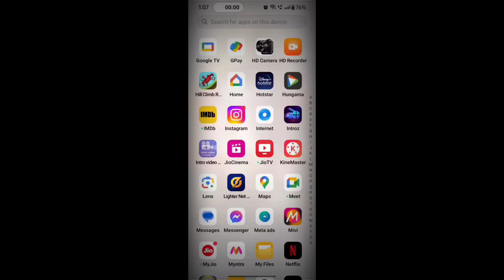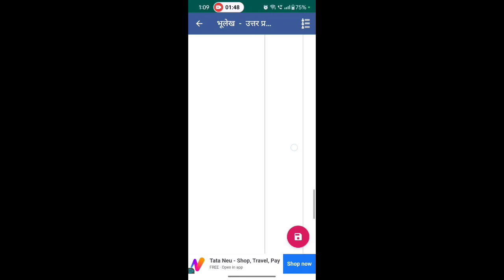Bhulekh update new portal se khatauni Kaise nikale up bhulekh MP bhulekh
bhulekh
mp bhulekh
up bhulekh naksha
up bhulekh khatauni
maha bhulekh
gujarat bhulekh
भूलेख नक्शा यूपी
andhra pradesh bhulekh
भूलेख उत्तराखंड देहरादून
bhulekh bihar
भूलेख राजस्थान
bhulekh अलीगढ उत्तर प्रदेश
bhulekh अमरोहा उत्तर प्रदेश
bhulekh अहमदाबाद गुजरात
bhulekh अलवर राजस्थान
bhulekh-अपने नाम से जमीन देखें
bhulekh अनूपपुर मध्य प्रदेश
ansh bhulekh
all india bhulekh
apna khata bhulekh
assam bhulekh
aaple bhulekh
abadi bhulekh
ap bhulekh
aaple bhulekh.mahabhumi.gov.in
agra bhulekh
भूलेख नक्शा
भूलेख खतौनी उत्तर प्रदेश barabanki
bhulekh mp
भूलेख नक्शा राजस्थान
bhulekh odisha
भूलेख
आपले भुलेख
aaple bhulekh login
bhulekh up
आपने bhulekh
aaple bhulekh.mahabhulekh.gov.in
aaple bhulekh.mahabhumi
bhulekh abadi
mp bhulekh aadesh
igrs up bhulekh
indraprastha bhulekh
igrs up bhulekh naksha
india bhulekh naksha
index bhulekh
intekhab bhulekh
indian bhulekh
indraprastha bhulekh delhi
indraprastha bhulekh record
ई भूलेख
ई-मेल भूलेख
bhulekh उत्तराखंड
bhulekh उत्तर प्रदेश
bhulekh उत्तर प्रदेश naksha
bhulekh उदयपुर राजस्थान
bhulekh उत्तर प्रदेश 2022
bhulekh map उत्तर प्रदेश
bhulekh रामपुर उत्तर प्रदेश
bhulekh गोरखपुर उत्तर प्रदेश
bhulekh सलेमपुर उत्तर प्रदेश
bhulekh सहारनपुर उत्तर प्रदेश
up bhulekh
uk bhulekh
up bhulekh bank login
up.bor.nic.in bhulekh
unique code bhulekh
e district bhulekh up
edistrict up bhulekh
e district bhulekh
e-dhara web bhulekh
e maha bhulekh
etah bhulekh
english bhulekh
etawah bhulekh
e bhulekh rajasthan
bhulekh ओडिशा
bhulekh naksha ओडिशा
odisha bhulekh
online bhulekh mp
online bhulekh up
odisha bhulekh map
online bhulekh naksha up
odisha bhulekh r.o.r view
odisha bhulekh land records
online bhulekh uttarakhand
odisha bhulekh up
odisha bhulekh village map
bhulekh औरंगाबाद महाराष्ट्र
auraiya bhulekh
aurangabad bhulekh
bhulekh auraiya uttar pradesh
bhulekh.mahabhumi.gov.in maharashtra aurangabad
bhulekh bihar aurangabad
bhulekh map bihar aurangabad
 bhulekh
ghaziabad bhulekh
ghazipur bhulekh
bhulekh up mau ghosi
bhulekh up gharoni
bhulekh ghaziabad uttar pradesh
bhulekh u p ghazipur
bhulekh loni ghaziabad
bhulekh indirapuram ghaziabad
bhulekh naksha up ghazipur
naksha bhulekh up
naam se bhulekh
naksha bhulekh mp
name se bhulekh up
नवीन परती bhulekh
name se bhulekh mp
naksha bhulekh rajasthan
name se bhulekh dekhe
naam se bhulekh dekhen
nagar palika bhulekh
bhulekh चंदौली उत्तर प्रदेश
bhulekh चांदपुर उत्तर प्रदेश
bhulekh chakbandi up
bhulekh chhattisgarh
bhulekh chahona piya
bhulekh chahie
bhulekh charge creation
bhulekh chawadi
bhulekh chakmarg
bhulekh chandausi
chhattisgarh bhulekh
chakbandi bhulekh up
chhattisgarh bhulekh naksha
chhatarpur bhulekh
chawadi bhulekh
chhattisgarh bhulekh khasra
check up bhulekh
chandigarh bhulekh
chapra bhulekh
check bhulekh
bhulekh छत्तीसगढ़
bhulekh छतरपुर मध्य प्रदेश
bhulekh छिंदवाड़ा मध्य प्रदेश
bhulekh map छत्तीसगढ़
bhulekh map रायपुर छत्तीसगढ़
chhindwara bhulekh
chhattisgarh bhulekh abhilekh
chhattisgarh bhulekh online
bhulekh raipur chhattisgarh
bhulekh chhattisgarh bilaspur
bhulekh जलालाबाद उत्तर प्रदेश
bhulekh जलालपुर
bhulekh जौनपुर उत्तर प्रदेश
bhulekh जयपुर राजस्थान
bhulekh सिद्धार्थनगर जिला उत्तर प्रदेश
bhulekh map जोधपुर राजस्थान
bhulekh map जयपुर राजस्थान
jaunpur bhulekh
jameen ka bhulekh
jamin bhulekh bihar
jaipur bhulekh
jamin bhulekh
jameen ki jankari bhulekh
jamin kaise dekhe bhulekh
jammu and kashmir bhulekh
jamabandi nakal bhulekh rajasthan
jamabandi bhulekh
bhulekh झारखंड
bhulekh map झारखंड
bhulekh चाईबासा झारखण्ड
bhulekh land record झारखण्ड
jharkhand bhulekh
jharkhand bhulekh naksha
jharkhand bhulekh khasra khatauni
jharkhand bhulekh khatiyan
jharbhoomi bihar bhulekh
jharkhand ka bhulekh
jha bhulekh
jharkhand bhulekh online
jharkhand bhulekh search
jharbhoomi bhulekh portal
 bhulekh 7 12 nakasha
७ १२ bhulekh mahabhumi gov in
7/12 कसा शोधायचा bhulekh.mahabhumi.gov.in
7/12 bhulekh online
7/12https //bhulekh.mahabhumi.gov.in
7/12 bhulekh download
mahabhulekh 7/12 bhulekh.mahabhumi.gov.in utara
digital 712 bhulekh
bhulekh 8a
8a bhulekh
mp bhulekh 8092
mp bhulekh gov in 8092
bhulekh 91